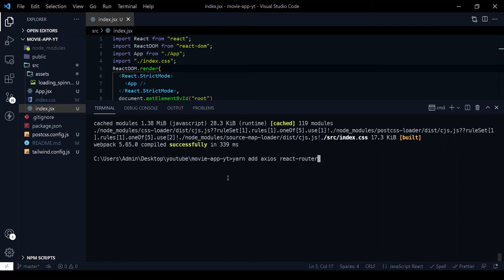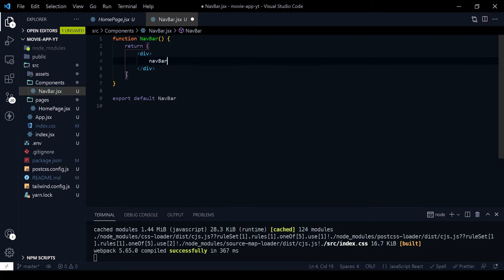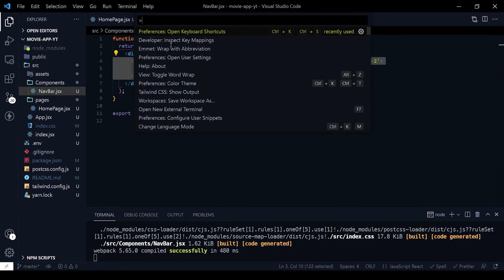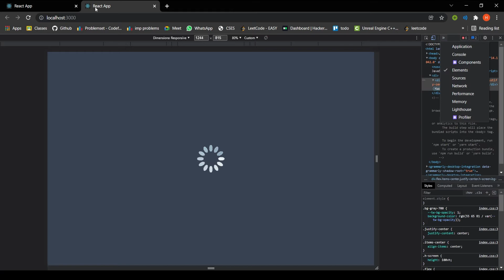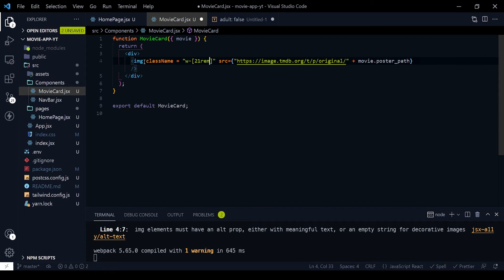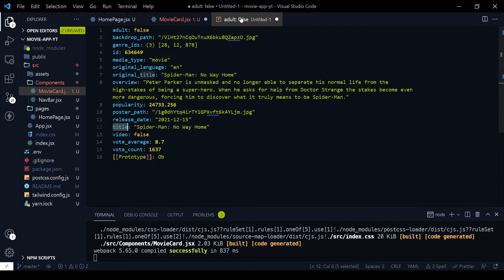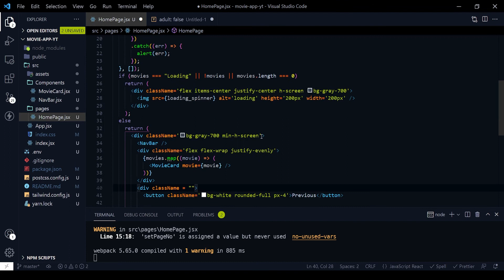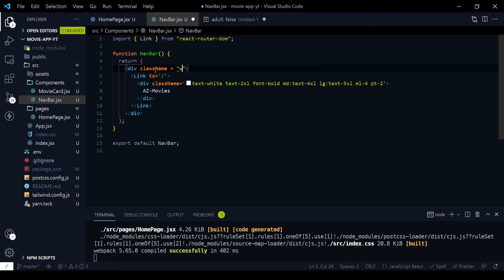Responsive Movie Web App - Part - 1 | React.js | TailwindCss 3.0 |TMDB api | May We Code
This is a Movie Web project built with react and tailwindcss with the help of TMDB API.

(leave a star)